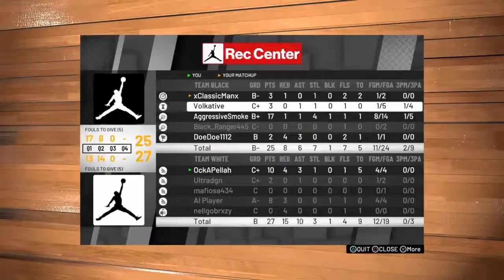Really Beat This Team By Myself Smh I Always Play With Trash Randoms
NBA 2K19
SHAREfactory™

This team was just selling. Like Bad. Luckily they all quit n I got to use the AI players to my liking.

Pornhub Account Name :
Al B Cummings

Songs :
Kodak Black - No Flockin Instrumental
Kanye West - Yikes Instrumental